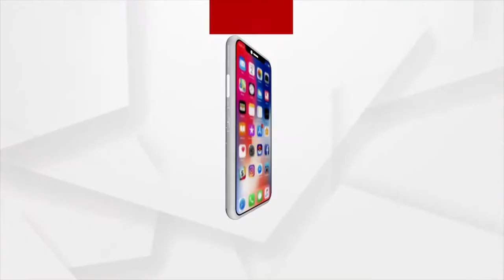ପାନୀୟ ଜଳ ନପାଇ ଜାତୀୟ ରାଜପଥ ଅବରୋଧ କଲେ ମହିଳା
କେନ୍ଦୁଝର ଜିଲ୍ଲା ପାଟଣା ବ୍ଲକ ମଲ୍ଲିପଶି ଗ୍ରାମରେ ଦୀର୍ଘ ଦିନ ଧରି ପାନୀୟ ଜଳ ସମସ୍ୟା ଲାଗିରହିଥିଲେ ମଧ୍ୟ ବ୍ଲକ ପ୍ରଶାସନ କୋୖଣସି ପଦକ୍ଷେପ ଗ୍ରହଣ ନକରିବାରୁ ଆଜି ମଲ୍ଲିପଶି ଠାରେ ୨୨୦ ନମ୍ବର ଜାତୀୟ ରାଜପଥକୁ ଅବରୋଧ କରିଛନ୍ତି ମହିଳା